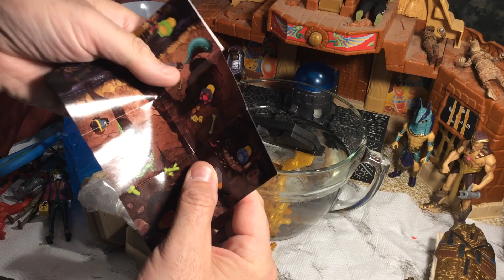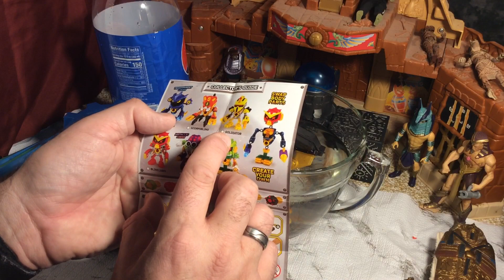Revealing Robots Gold Treasure X remove that rust and give us a robot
Instagram avian_savage1 Facebook The Dark Cosmic Universe